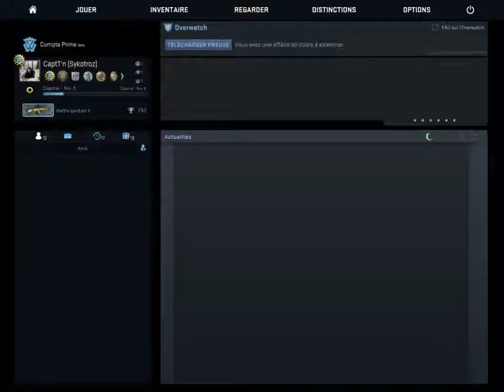me in ZENGAMING wtf